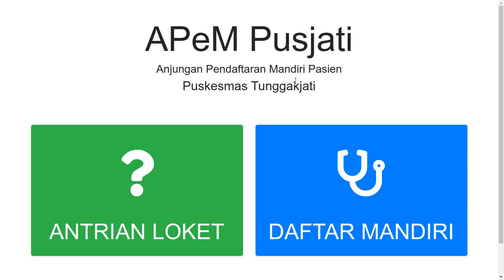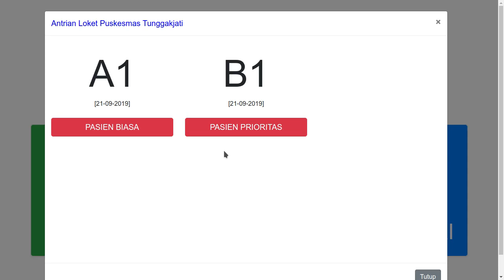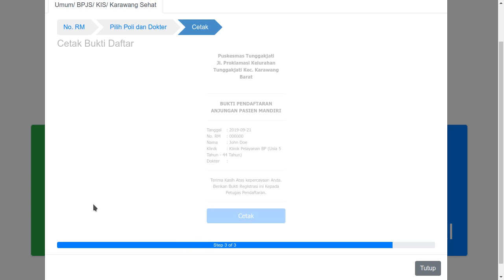APeM Pusjati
Anjungan Pendaftaran Mandiri Pasien Puskesmas Tunggakjati Kabupaten Karawang